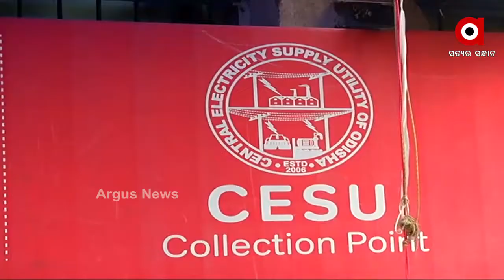ବିଧାନସଭାରେ ବିଜୁଳି ତାତି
ବିଦ୍ୟୁତ ଶୁଳ୍କ ବୃଦ୍ଧିକୁ ନେଇ ବିଧାନସଭା ଭିତରେ ଓ ବାହାରେ ହଙ୍ଗାମା । l ବିଧାନସଭାରେମୁଲତବୀ ପ୍ରସ୍ତାବ ଆଲୋଚନା ବେଳେ ବିରୋଧୀ ଅଭିଯୋଗ କରିଛନ୍ତି  । ବଡ କମ୍ପାନୀକୁ ଖସେଇବାକୁ ବାଟ ଖୋଲିଛନ୍ତି ସରକାର । ସେପଟେ ଗୃହ ବାହାରେ ଶୁଳ୍କ ବୃଦ୍ଧି ନିଷ୍ପତିକୁ ପ୍ରତ୍ୟାହାର ଦାବିରେ ଭୁବନେଶ୍ୱରର 8 ଟି ସ୍ଥାନରେ ବିକ୍ଷୋଭ କରିଥିଲା ବିଜେପି ...